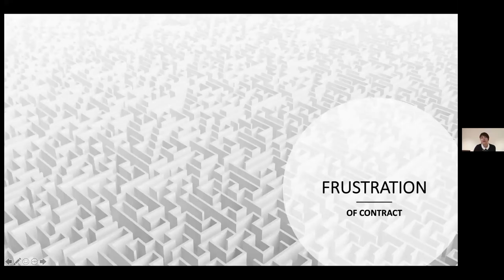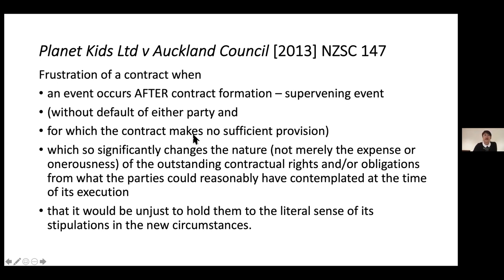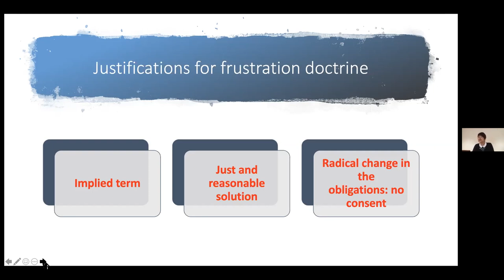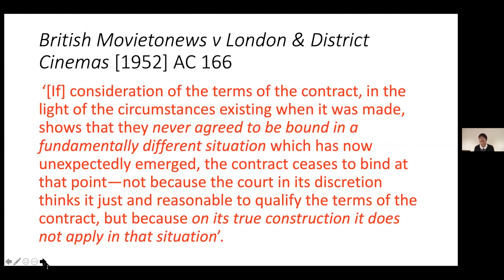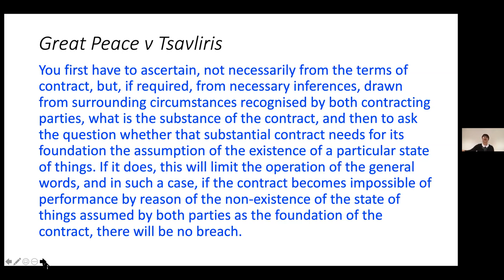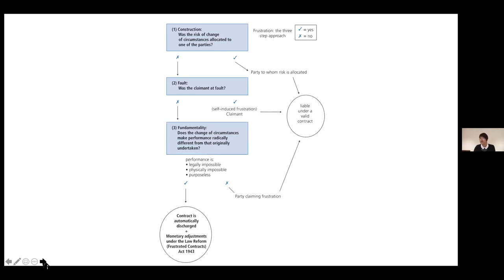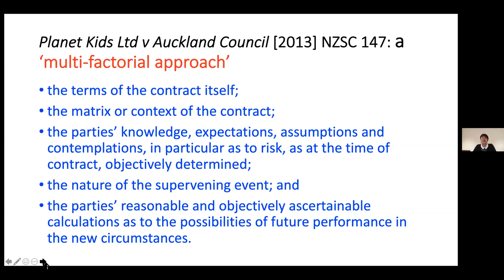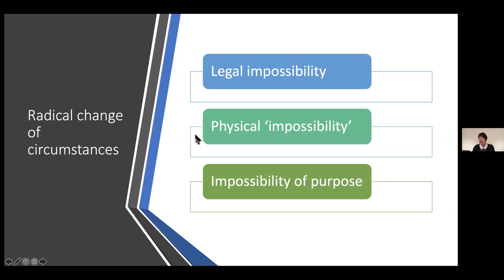Professor Mindy Chen-Wishart - The Impact of Radical Change of Circumstances on Contracts (Part 1)